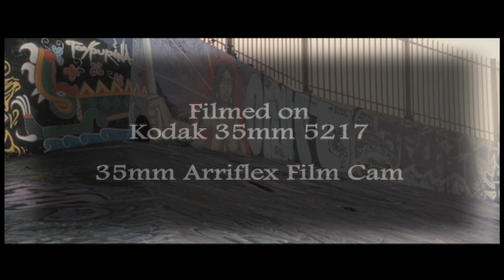Off My Chest - Miki Vale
Producer- Dj Niques
Special Guest - Queen Kandie Cole
Written by Elsa Valdez
Director - Amber Sharp
Cinematographer - Elsa Valdez
Editor - Elsa Valdez